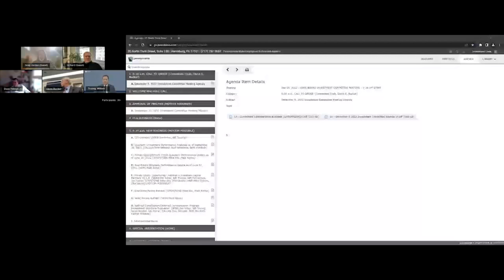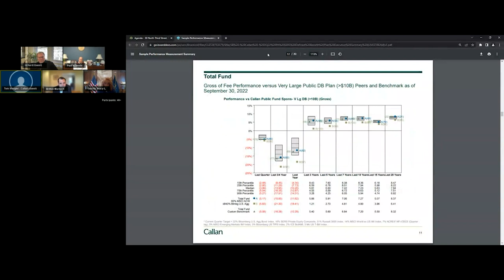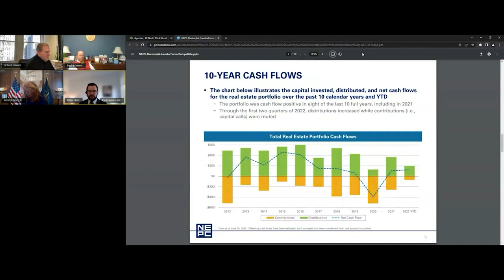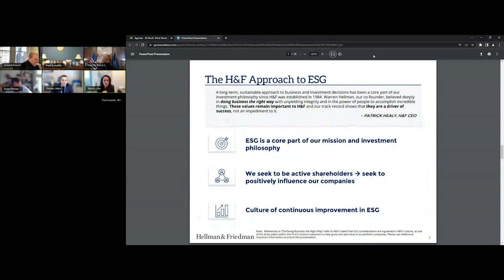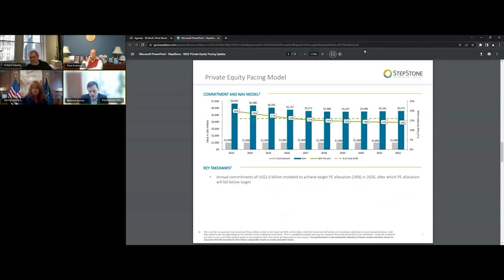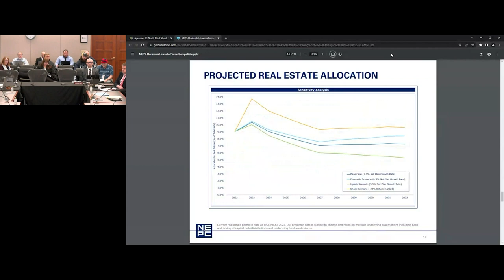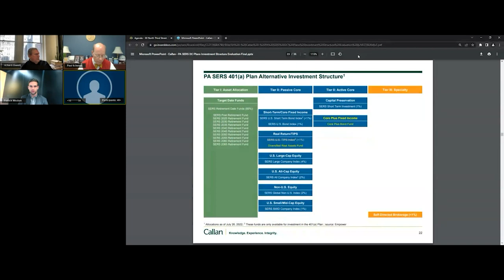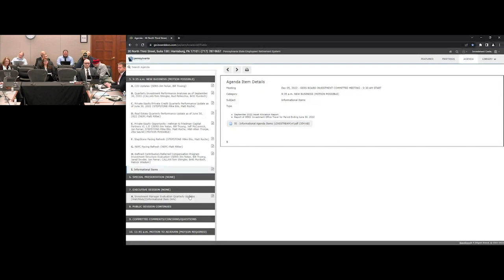2022 12 05 Investment Committee